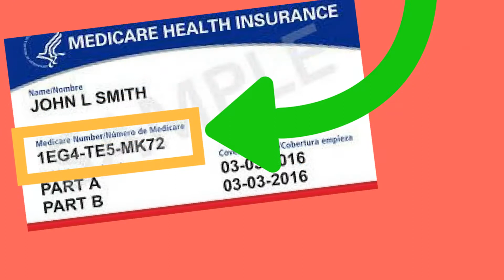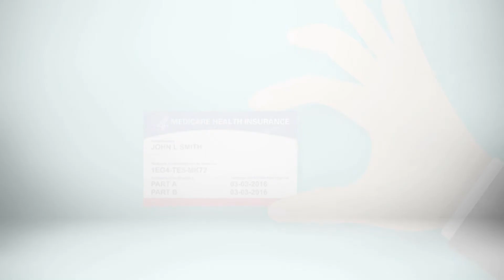Scripps Health: What You Need to Know About Your New Medicare Card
Ten things you should know about your new medicare cards. For more information about Medicare visit:

1. New Medicare cards will be mailed automatically.
2. If you need to update your address, visit your mySocial Security account.
3. Your new card will have a unique Medicare number.
4. Your new number will protect you from identity theft.
5. Medicare will never reach out to you for private information. If someone contacts you asking for private information, hang up and call 1-800-MEDICARE
6. Your Medicare coverage will stay the same.
7. Health care providers will ask for your new Medicare card, so carry it with you.
8. Only give your new number to health care providers, insurers, and people you trust when you need care.
9. If you have a Medicare Advantage Plan your advantage ID is your main card for medicare, keep both cards with you.
10. If you have a Medicare drug plan, be sure to keep that card as well.